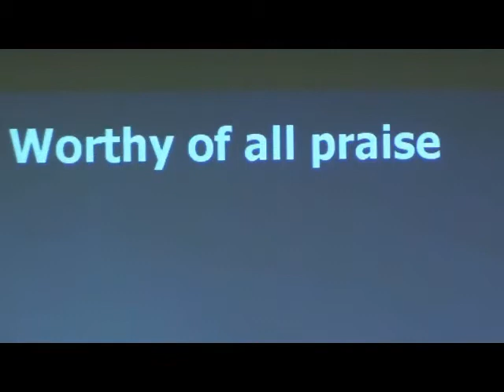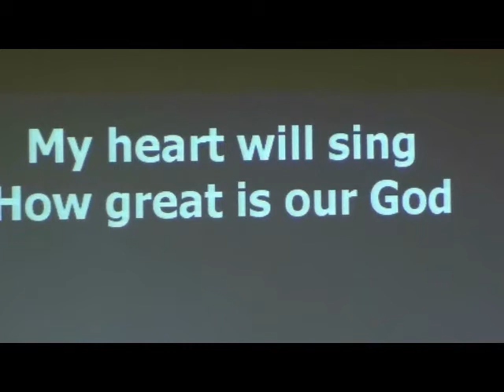4th Praise Song March 11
Crossroads Fellowship Church
2005 N. Peterson
Nederland, Texas 77627